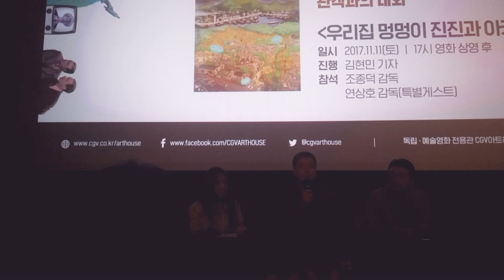우리집 멍멍이 진진과 아키다 KAGA FILMS 2017 싹수있는 장편데뷔전 조종덕 감독님,연상호 감독,김현민기자 GV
우리집 멍멍이 진진과 아키다 KAGA FILMS 2017 싹수있는 장편데뷔전 조종덕 감독님,연상호 감독,김현민기자 GV중입니다.